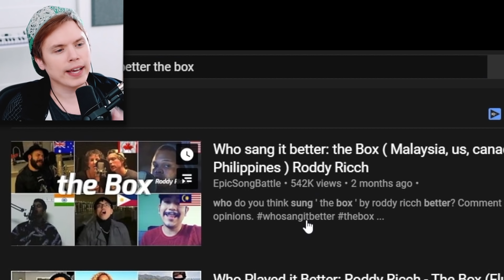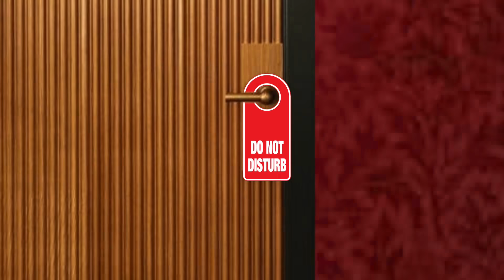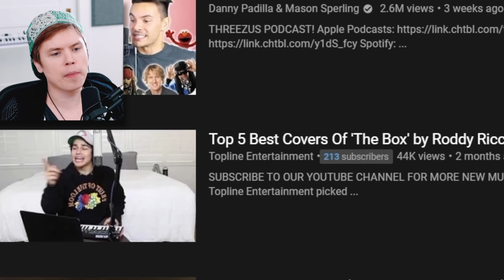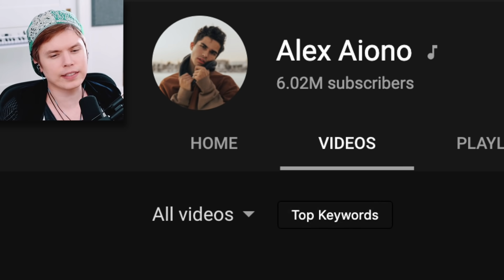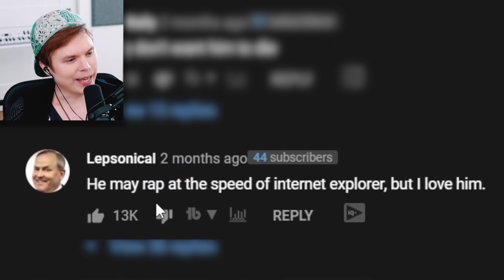Who Sang It Better : THE BOX - Roddy Ricch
I scoured the internet for the best cover of 'The Box’!

Today we watch and comment on different versions of super hit ’The Box’ by Roddy Ricch. We see some excellent singing and some, I’m sorry to say it, not so excellent versions. We get to see a guy and his mom, a guy who has no clue about what he’s allowed to say and many more great clips. What do you think, who sang it better?